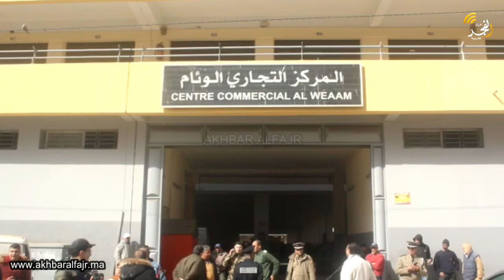عمالة القنيطرة توكل لجنة "مختلطة" لمراقبة أسعار المواد الغذائية، وهذه آراء المواطنين في غلاء الأسعار